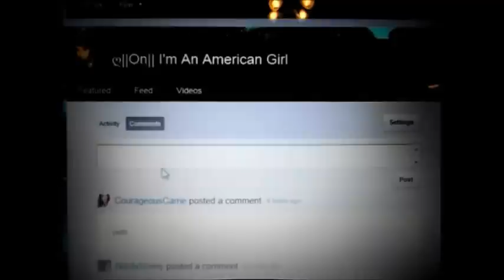How To Access Your Channel Comments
Also shows how to send personal messages